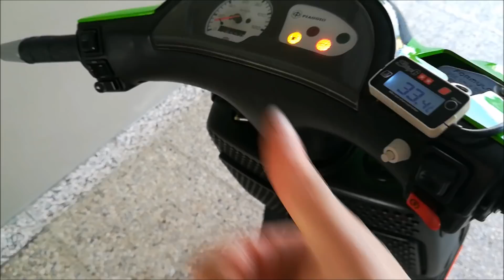HO RIMESSO LO ZIP ORIGINALE 😭😭😭😭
Prima accensione con sito plus e filtro skipper 150. 28 dellorto phbh: max 132, min 65, polverizzatore bn266, valvola del gas 50,  starter 60. indicativamente credo andrà bene un 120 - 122.